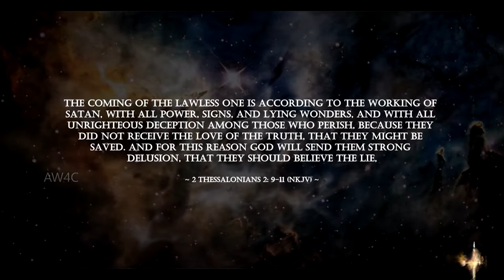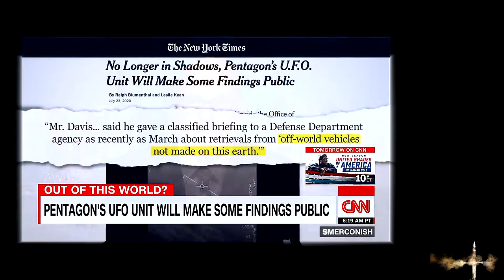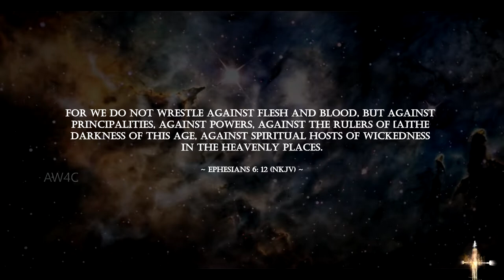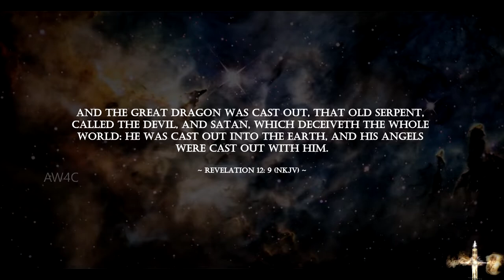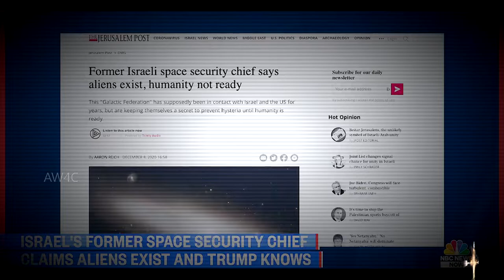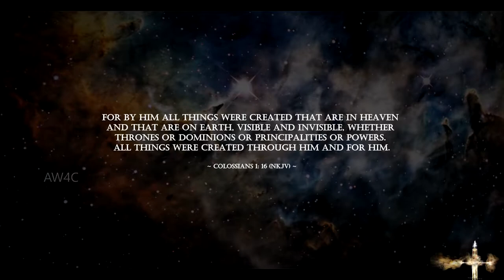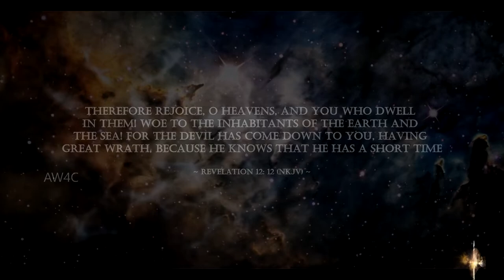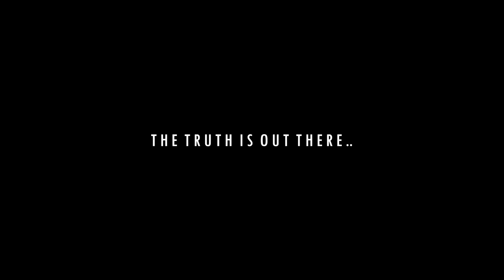THE COMING GREAT ALIEN/UFO DECEPTION! | End Times (2021)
The Coming Great Alien/UFO Deception.. is something we must be mindful of in these end times that we are living in. Aliens are fallen angels in disguise, deceiving many. Why is it that in recent weeks do we see lots of news about alien/UFO sightings? Why is it happening now? Why is the UFO disclosure report (which is due in late June) occurring at this time? How will society explain the mass disappearance of millions of Christian believers worldwide? Alien deception is real for it's actually satanic activity; satan knows his time is short.

The Bible declares in (2 Thessalonians 2: 9-12), "The coming of the lawless one is according to the working of Satan, with all power, signs, and lying wonders, and with all unrighteous deception among those who perish, because they did not receive the love of the truth, that they might be saved. And for this reason God will send them strong delusion, that they should believe the lie,  that they all may be condemned who did not believe the truth but had pleasure in unrighteousness." It also declares in (Ephesians 6: 12), "For we do not wrestle against flesh and blood, but against principalities, against powers, against the rulers of the darkness of this age, against spiritual hosts of wickedness in the heavenly places." Stand firm in Christ.

Jesus (Yeshua) is coming back again.. much sooner than we think. Repent! Be Ready! Be Prepared! Be Saved! Tell others about Jesus (Yeshua) - The One who saves from sin, heals the broken-hearted and delivers from every bondage!

~ AW4C ~

✅ CREDITS / FILE-FOOTAGE / VIDEO FX:
- CNN                                            - C-SPAN
- FOX News                                  - ILTV
- NBC News                                 - Reuters
- SKY News                                  - The Guardian
▶️ Speaker: Pastor Rocky Veach || Excerpt from Original Sermon: "WHAT DO YOU KNOW ABOUT UFO'S" 6 Minute Sermon (2012)
▶️ SCENES / CLIPS:
➤ Independence Day: Resurgence (2016) - Film

➤ This video may contain copyrighted material the use of which is made available for educational purposes only and an in effort to advance understanding of environmental, political, human rights, economic, democracy, scientific, religious and/or social justice issues, etc. This constitutes a 'fair use' of any such copyrighted material as provided for in section 107 of the US Copyright Law. In accordance with Title 17 U.S.C.,section 106A-117 of the U.S. Copyright Law. The fair use of a copyrighted work, for purposes such as criticism, comment, news reporting, teaching, scholarship, or research, is not an infringement of copyright.

➤ This channel is NOT monetized in any form or fashion by me. I fully believe when it comes to sharing the truth and the Truth of God's Word, as the scripture states in (Matthew 10: 8b), "freely you have received, freely give." If ever there are ads placed on any video, it's because Youtube/Content-ID owner has placed a monetized claim on their particular product (video or sound work) which was partially utilized in a given video.